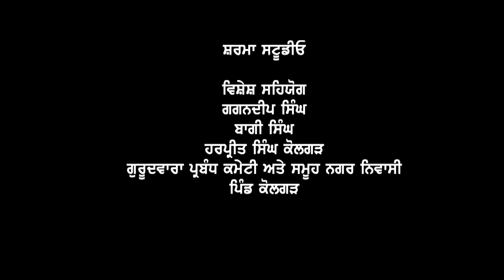ਫੈਂਸਲਾ ( fainsla ) punjabi new short movie Finally Released "FAINSLA" Full Movie By Gur Sura's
Gur Sura Khalsa gatka group was established in 2018 at Gurudwara nanak nirwair sachkhand dham Balachaur , District: Nawanshahr (Punjab-144521). Head of this group is Bikramjit singh gur sura khalsa who always work for the society and spread sikhism and awareness .The main motive of this group is to create such society in which people know the truth and reality of sikhism. The main work of this group is to train children from different parts of india in the field of sikh martial arts(Gatka), so that they can save their society as well as themselves by fighting against the enemies.
This group contain a large number of activities related to sikhism, that are:
1. Gatka classes
2. Kirtan classes
3. Gurbani santhya
4. Dumalla classes
5. Gurmat classes

Jathedaar Bikramjit singh ji: 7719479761,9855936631